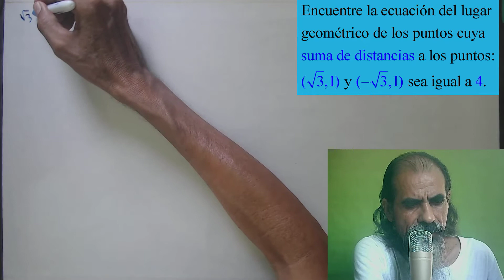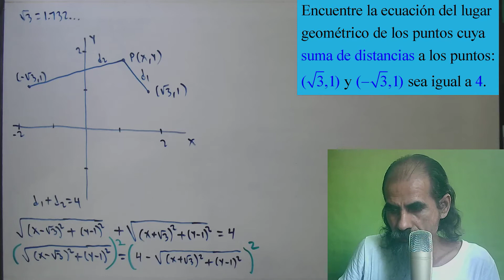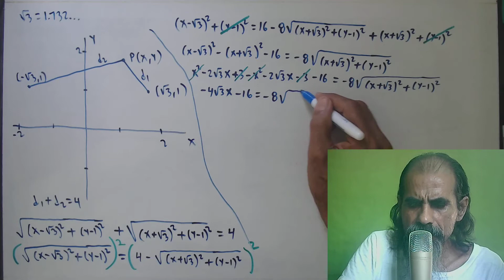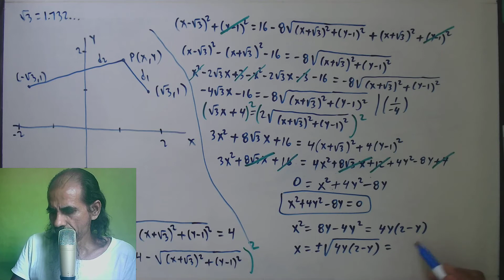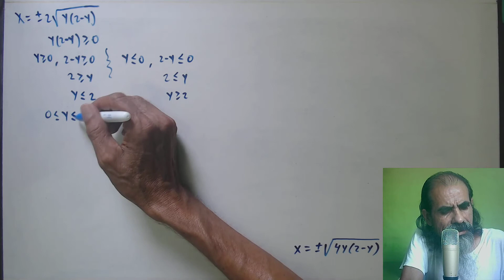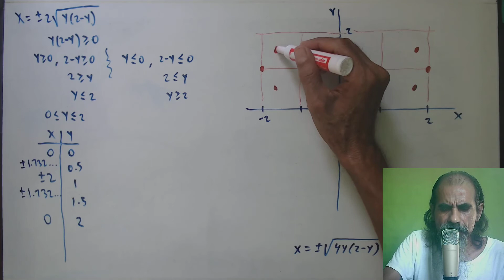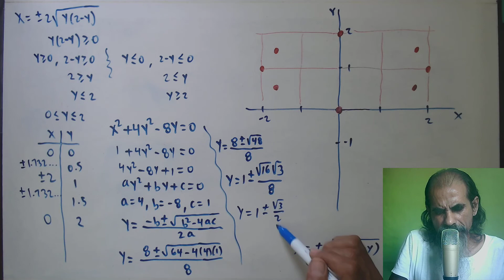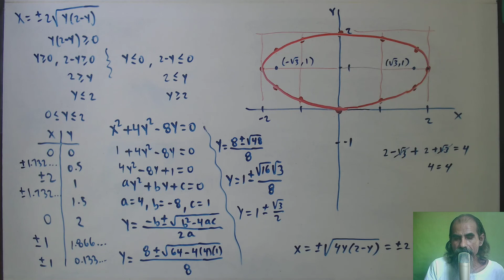ecuacion de un lugar geometrico clase 30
Encuentre el lugar geométrico de los puntos cuya suma de distancias a los puntos: ( √3, 1 ) y ( - √3, 1 ) sea igual a 4.